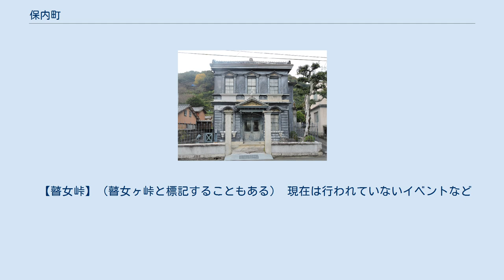保内町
保内町（ほないちょう）は愛媛県の南予地方にあった町である。
2005年3月、八幡浜市との一市一町の合併により新しい八幡浜市の一部になった。
佐田岬半島の付け根に位置し、柑橘類の生産が盛んであるほか、食料品製造業などの工業も盛んである。
明治期に愛媛県内で一番早く電気がともったり、金融機関（今日の銀行）が一番早くできるなど、隣の八幡浜市と共に、文明開化期をリードした。
 愛媛県の西に突き出した佐田岬半島の付け根に位置し、東は八幡浜市、北東は大洲市、西は西宇和郡伊方町に接している。
北と南はそれぞれ、瀬戸内海と宇和海に面している。
 町域の大部分は山間地と丘陵地が続き、平地は乏しい。
喜木川は金山出石寺に、宮内川は銅ヶ鳴に源を発している。
これら流域に平地が開けている。
丘陵地の大部分はウンシュウミカン、イヨカン（伊予柑）の果樹園として利用されている。
 温暖で、ほとんどの地域が南の宇和海に向かって谷が開けた地形をしており、ここに人家が密集しているため、温暖である。
年に数回積雪をみることがある。
 この地域は、奈良時代から江戸時代にかけて、郷名を矢野郷、矢野庄などと呼ばれていた。
「矢野保の内」から「保内」になったといわれている。
 周辺も含む市町村合併の歴史については西宇和郡のページ参照。
 主要産業は伝統的には柑橘類の栽培であるが、食料品製造や商業も盛んである。
製造品出荷額では旧:八幡浜市をしのいでいる。
 町内には、隣の伊方町に伊方原子力発電所がある関係で、電気事業関連の社宅があり、また地元有力企業の社員寮があるのをはじめとして、愛媛県南予地方では珍しく集合住宅の多い町である。
ただ、これは平屋を建てるべき土地が少ないという証でもある。
 町内に鉄道はない。
鉄道を利用する場合の最寄り駅は、JR四国予讃線八幡浜駅。
 国道197号と国道378号が町中心の宮内地区においてクロス（正確には重複区間あり）している。
その反面、柑橘類を運搬する大型トラックなどの交通がこれら道路に集中しているため、朝夕には混雑もみられる。
特に、八幡浜市との間の名坂トンネルは幅員が狭く特に混雑しているため、名坂トンネル西へ新たに、八西トンネルが整備された(土台から水が湧くなど紆余曲折があったものの、2013年3月17日に開通)。
八幡浜市向灘に抜ける県道28号の須田トンネルとあいまって、隣接の市と3本のトンネルができることになり、渋滞緩和に期待が寄せられている。
 国道378号の瞽女トンネルなど改良が進み、佐田岬半島から松山市方面への行き来には、八幡浜市・大洲市経由ではなく、このルートを用いることが多くなっている。
 【瞽女峠】（瞽女ヶ峠と標記することもある） 現在は行われていないイベントなど